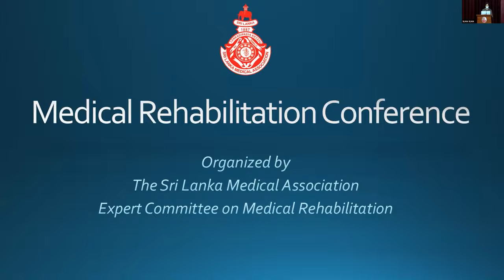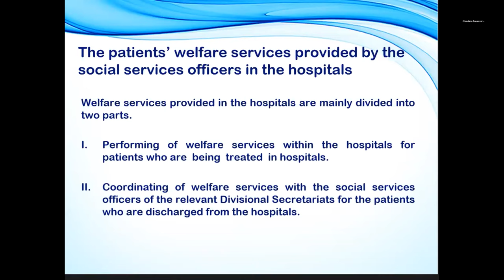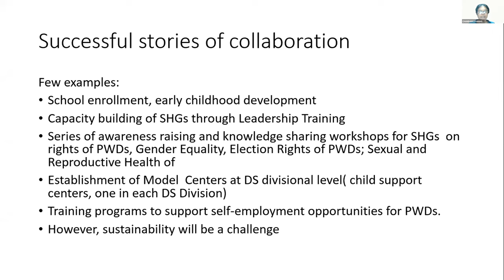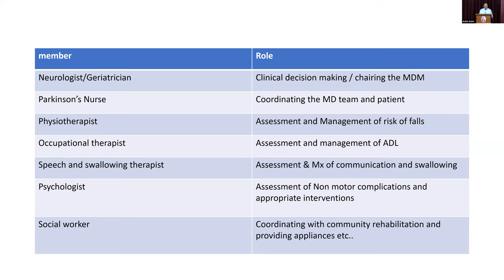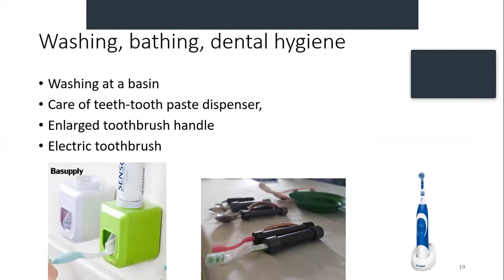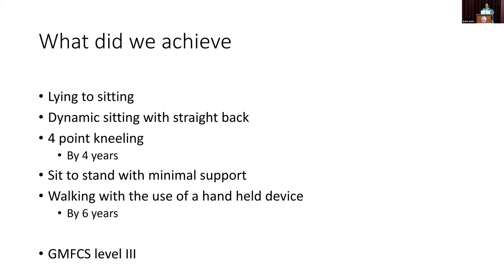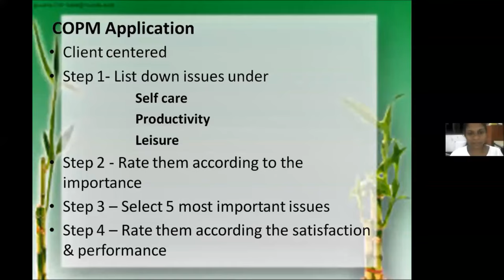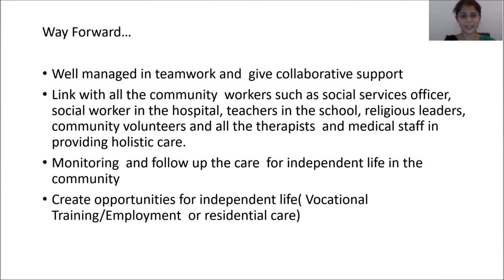Medical Rehabilitation Conference Day - 2 - 30.07.2021